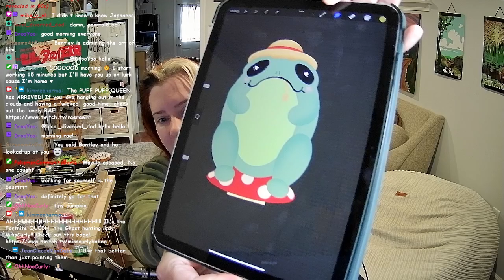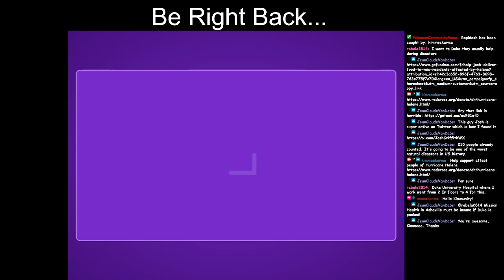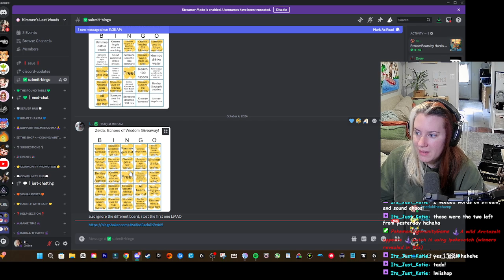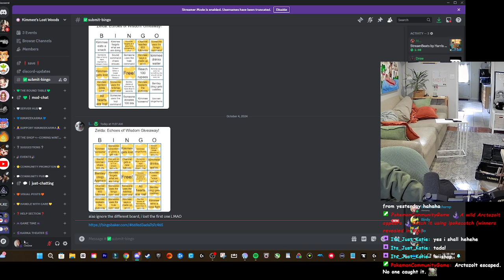Zelda: Echoes of Wisdom [Part 3]